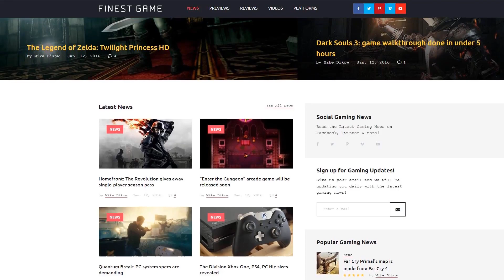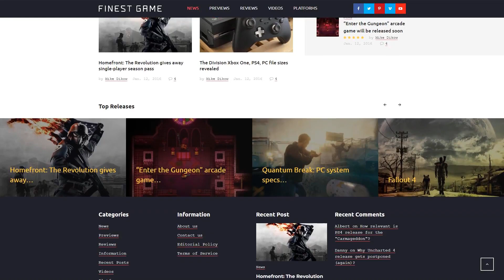Finest Game Website Template by WT - 61131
This one comes with Responsive, Bootstrap, On-line chat, Sliced PSD, Dropdown Menu, Google map, Gallery, HTML 5, JQuery, HTML plus JS

Responsive design renders an online page similar well on any screen size.
Mobile phones generate 80% of world Internet utilization. It's fundamental to design your online site responsive if you don't want to reduce your projected audience.
Click for more Responsive website templates here
Organizations that showcase their items with tech support apply it in several particular techniques, yet online chat is among the rarest. It means that you can obtain a solution to your problem actually easily and also have a chat with someone who can assist you to solve any kind of issues.
Live chat contact improves consumers positive experience and causes them to feel important while you are providing extra support.
View more On-line chat website templates here
Bootstrap is truly a free front-end framework which gives for quicker and simple and easy web development practice.
Through the help of Bootstrap, you may create entirely responsive online websites using HTML and CSS based site templates for typography, fonts, forms, buttons, tables, and so on.
Find newest Bootstrap web templates here
This template is featured in the following editorial reviews:
23 Best Gaming HTML Website Templates